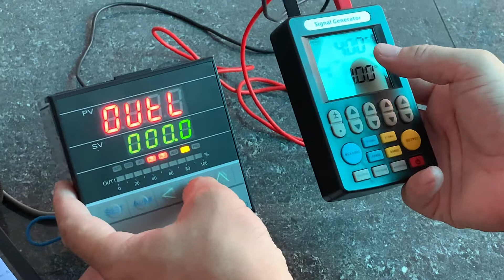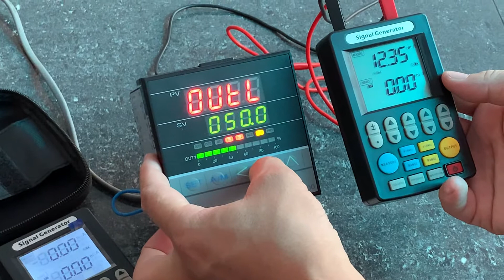taie temperature controller manaul output 4to20mA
Yamataha C702S ใช้ตรวจสอบ เทมคอลโทรลเลอร์  ยี่ห้อ TAIE  รุ่น FY400,FY700,FY900  โดยปล่อยสัญญาณ 4-20MA,
บริษัท เอดีดี เฟอร์เนส จำกัด
Output and Measurement:
0~20mA,4~20mA,24mA,20mV,100mV,DC24V
Thermocouple: K,E,J,T,R,B,S,N,PT100,kHZ,°C,Ω,step,sweep,count,time,RL,RH,SL,SH
Battery powered Self-powered
3.7V Lithium Battery, AC power Adapter with current output 1A, USB changer
Aplication: Calibration Temperature Controller, Industry Motor Valve,Simulate furnace temperature,Test thermometer alarm,ตัวควบคุมอุณหภูมิการสอบเทียบ, วาล์วอุตสาหกรรมอุตสาหกรรม, จำลองอุณหภูมิของเตาเผา, เครื่องวัดอุณหภูมิเครื่องวัดอุณหภูมิแบบทดสอบ
Brand: Yamataha